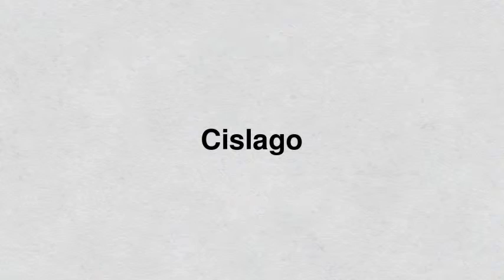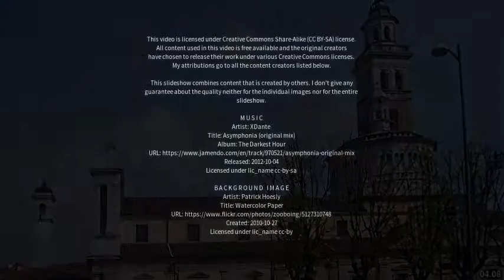Best places to visit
Best places to visit - Cislago (Italy) Best places to visit - Slideshows from all over the world - City trips, nature pictures, etc.